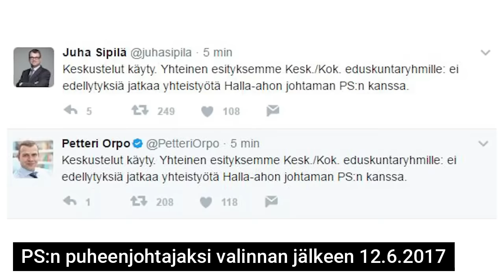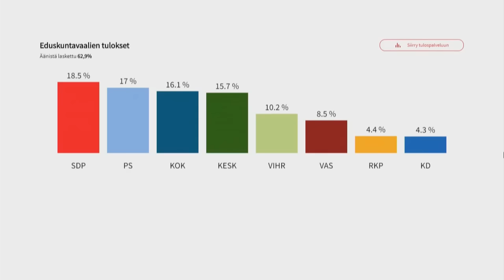Jussi Halla-aho | Haastatteluja vuosilta 2014-2019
Haastatteluklippejä Euroopan parlamentin vaaleista 2014, PS-puheenjohtaja-ajoilta 2017, presidentinvaaleista 2018 ja eduskuntavaaleista 2019.

1. 0:00 Eurovaalit 2014: Radio Rock haastattelu 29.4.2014
"Jussi Halla-aho vieraili Heikelä Korporaatiossa. Halla-aho on soittanut nuoruudessaan speed metal -yhtyeessä kitaraa ja näitä tuotoksia tullaan mitä todennäköisemmin jossakin vaiheessa julkaisemaankin. Yhtyeen nimi oli Blasphemia, mutta logoa tehtäessä bändin nimestä jäi p-kirjain pois ja siitä muodostui Blashemia."

2. 1:50 Eurovaalit 2014: Vaalivalvojaiset 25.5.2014
"Meillä ei ollut näissä vaaleissa niinkään tavoitteena uusien kannattajien haaliminen, vaan omien saaminen liikkeelle”, perussuomalaisten Jussi Halla-aho pohdiskeli ravintola Ostrobotnian juhlatilassa."

3. 2:41 Eduskuntavaalit 2015: Työmiehen tuumaustunti 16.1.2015 - Ei ehdolle vaaleihin
"Europarlamentaarikko Jussi Halla-aho yllätti perjantaina ilmoittamalla, että hän ei asetukaan ehdolle kevään eduskuntavaaleissa."

4. 4:34 PS:n puheenjohtajaksi valinnan jälkeen 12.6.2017
"Hallitus kaatuu – näin Halla-ahon päivä on edennyt"

5. 5:37 Viisi kysymystä uudelle puheenjohtajalle 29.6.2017
"Jussi Halla-aho, mitä ajattelet sanasta 'mestari'?"

6. 6:40 Itsenäisyyspäivän juhlat 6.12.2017
"Jussi Halla-aho kommentoi alpakka-kohua"

7. 7:45 Presidentinvaalit 2018: Vaalivalvojaiset 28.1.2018
"Halla-aho: Huhtasaaren kannatus on suurempi kuin vasemmiston yhteensä"

8. 10:13 Eduskuntavaalit 2019: Radio Rock haastattelu 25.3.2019
"Halla-aho kommentoi seksuaalirikoksista tuomittuja ulkomaalaisia: 'Tämä ei ole uusi uutinen'"

9. 12:34 Eduskuntavaalit 2019: Pikkuparlamentti 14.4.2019
"Jussi Halla-aho: Helsingin äänet voivat kääntää perussuomalaisten nousun"

Lähteet: Ruutu.fi